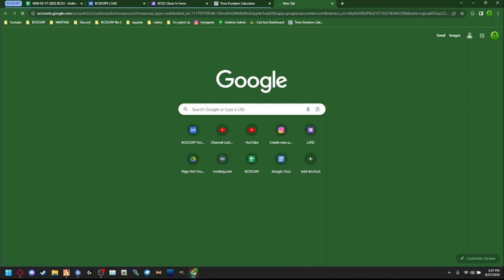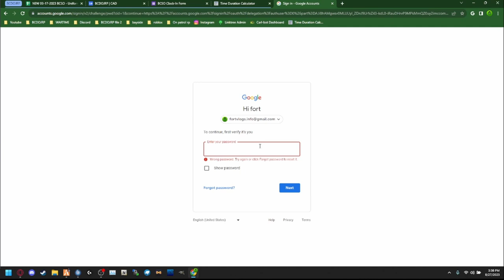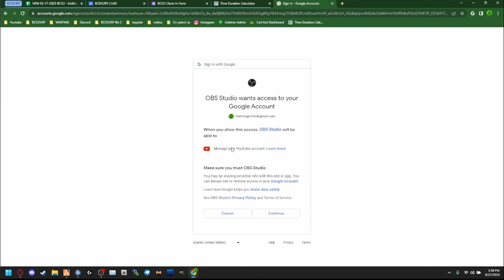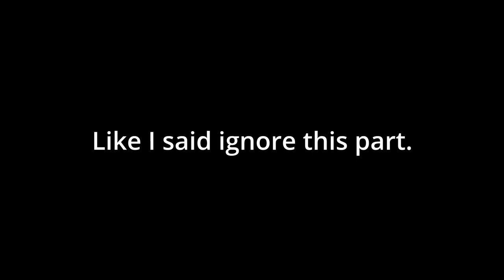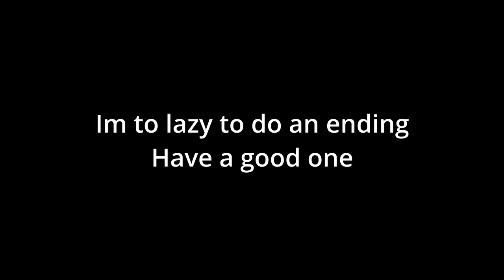Youtube video court case